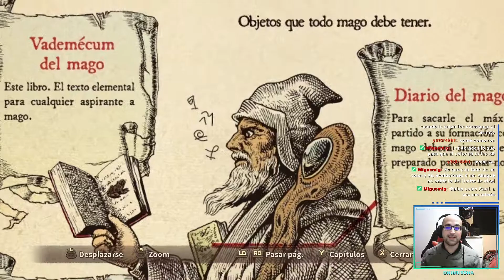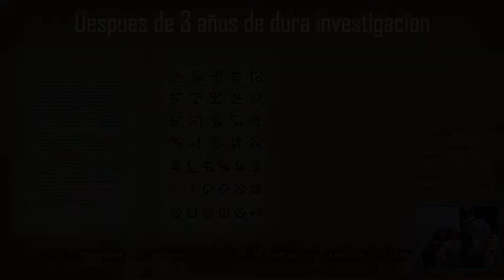Ni no Kuni: La ira de la bruja blanca | Episodio 21 - El manjar de su mujestad y el salvoconducto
¡Continuamos con Ni no kuni! Acompañame y sigue la historia de Oliver en este increible mundo y magico juego

Ni no Kuni es un videojuego de rol desarrollado por la empresa japonesa Level-5 conjuntamente con el estudio de animación Ghibli, para Nintendo DS y PlayStation 3 y fue lanzada al mercado el 9 de diciembre de 2010, mientras que la versión de PlayStation 3 salió a la venta en Japón el 17 de noviembre de 2011, y luego tras más de un año vio la luz en el 2013 tanto en América como en Europa.

Acompaña a Oliver en su viaje a través de un mundo en el que encontrará tanto nuevas amistades como enemigos terribles con la esperanza de recuperar a su madre, a la que perdió tras un trágico accidente.

Se trata de una historia cautivadora, narrada con las técnicas de animación del famoso Studio Ghibli y con una banda sonora compuesta por el aclamado Joe Hisaishi. Ni no Kuni: La ira de la Bruja Blanca combina unos gráficos y unas animaciones preciosos, un argumento magistral y una magnífica banda sonora para crear una aventura de rol épica sin precedentes.

¡Como siempre gameplay en español!